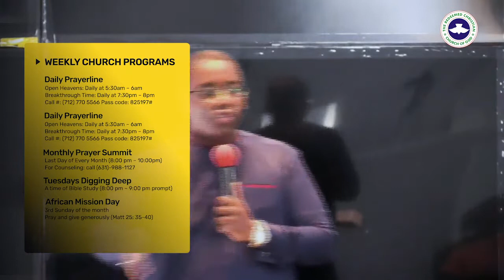Gratitude Remi Oshikanlu 8th August 2021